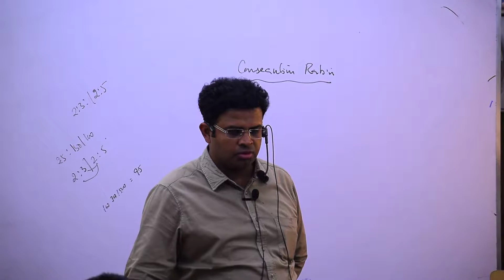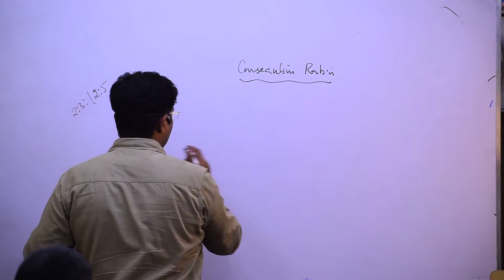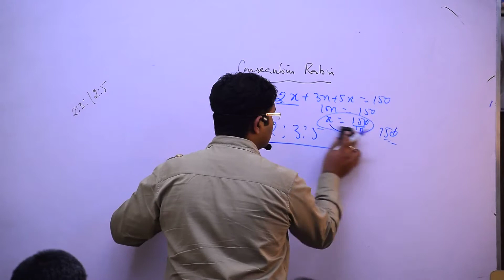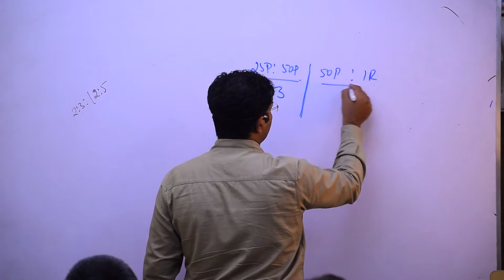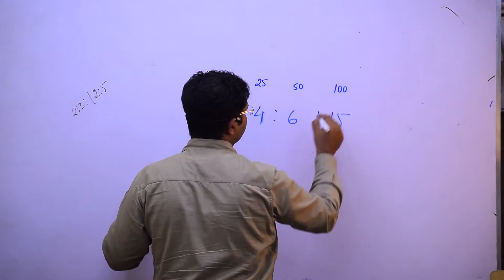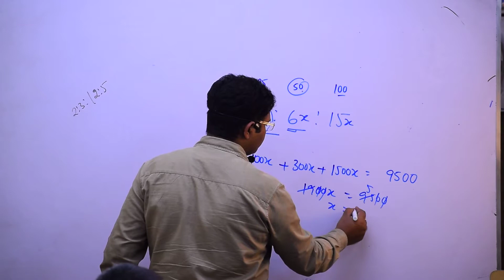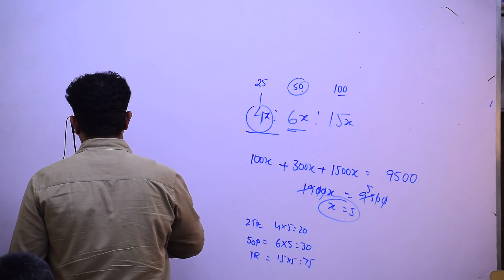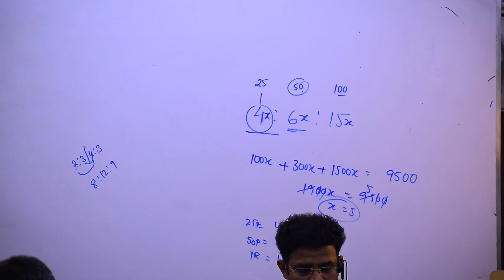Fearless math: Mastering in Ratios & Proportions Part - 4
Ratio and Proportion Part - 4
ratio and proportion cat
cat ratio and proportion problems and solutions
ratio and proportion word problems
civil service
basic ratios
what is ratio and proportion in hindi
number system
ratio question trick
ratio and proportion problems and solutions
ratio and proportion dear sir
proportion and ratio
ratio and proportion bank exam questions
maths trick by imran sir
learn ratios
full concept of ratio and proportion
logical reasoning
introduction to ratios
ratio and proportion feelfreetolearn
solving ratios
math tricks
what are ratios and proportions
upcat review
unit rate
what are ratios
reasoning tricks
maths tricks
ratios
introduction to ratio and proportion
ratio and proportion for ssc cgl
basics of ratios
ratio and proportion basics
ratio and proportion ffl
ratio and proportion quant
how to check if two ratios are equal
maths ratio and proportion
ratio and proportion easy tricks
anupat samanupat class 6
class 6 maths chapter 12
ratio maths
ratio and proportion concept
ratio and proportion for cat
concept of ratio and proportion
physics wallah
introduction to ratio
ratio and proportion concept for cat
basic concept of ratio and proportion
ratio
intro to ratio and proportion
ratio and proportion cat quant
ratio and proportion online guruji
number system reasoning
ratio and proportion cat questions
quant ratios basics by physics wallah
ratio and proportion by
quantitative aptitude
learn ratios in maths
ratio and proportion in hindi
free civil service exam
counting figures reasoning
ratio questions maths
ratio and proportion for bank po
solving proportions
help with ratios
ratio questions and answers
competitive exams
ratios and proportions
ratio questions tricks in hindi
math tricks shorts
concept of proportion
concept of ratio grade 6
learning about ratios
reasoning number series
number series
ratio and proportion exercise
series completion reasoning
ratio rotation
proportion
how to test if two ratios are proportion
ratio and proportion quantitative aptitude
ratio questions for bank exams
what is a ratio
proportions word problems
अनुपात और समानुपात सीखें
whats a ratio
find the ratio
discount rate problem
number series reasoning tricks
cse review
series reasoning
anupat samanupat kise kahte hain
ratio analysis
find the value of x
ibps po exam questions
how to write ratio
proportions and ratios
previous year bank exam questions
placement tests
math
short video math trick
ratio and proportion exercise 12.1
अनुपात एवं समानुपात
maths
ratio and proportion maths
ratio and proportion explanation
finding the missing term in a proportion
missing number reasoning
what is a ratio in math
ratio trick
imran sir maths
ratio & proportion
how to find ratios
how to check whether two ratios are proportion
fractions
what are ratios in math
mba foundation batch
calculation tricks
concept of ratio
math technique
job interviews
afpsat review
how to find the missing term in a proportion
how to read fractions
civil service exam review
explain 4u
free civil service review
how to find ratio of two numbers
anupat samanupat short trick
calculation short trick
ratio & proportion in hindi
ratio questions for competitive exams
maths shortcut tricks
reasoning
bank exam aptitude
ratio proportion
ratio proportion concept
unit rates and ratios
basic maths in hindi
अनुपात और समानुपात सीखने की सबसे आसान विधि
intro to ratios lesson
calendar reasoning tricks in hindi
equivalent ratios
quant ratios basics lecture
ratio proportion tricks
pw mba wallah
mixed fractions
how to find ratio
number series tricks
sat review
short video
ratio and proportion in resoning
math
counting figures reasoning
reasoning tricks
series completion reasoning
series reasoning
reasoning classes
ratio and proportion wifistudy
simplification
number series
number system
how to solve proportions
mathematics
ratio proportion concept
ratio
maths
proportion
proportions
number system reasoning
ratio & proportion
Prelims2024Paper1Answer Key,
Prelims2024Paper2Answer Key,
ClearPrelimsandMains Maths and Reasoning